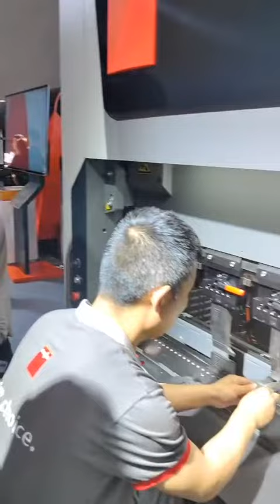Attractive Girl AWAITING Model Being Molded by MACHINE.